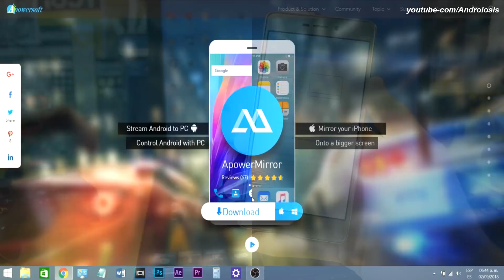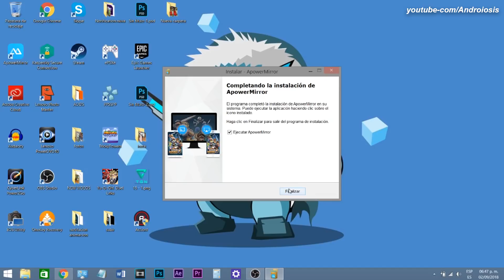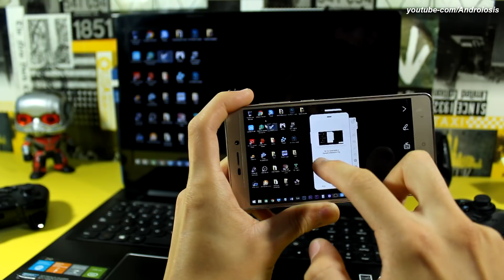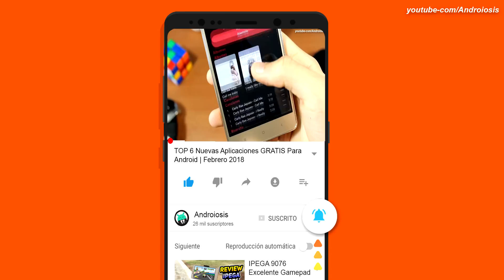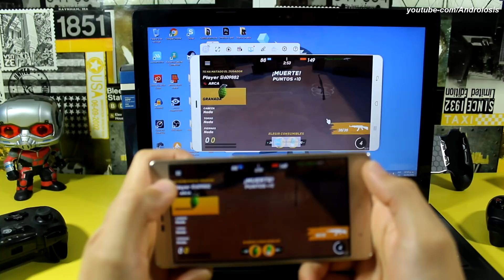Como Ver y Grabar La Pantalla De Tu Teléfono En Tu PC Sin ROOT - Fácil Y Rapido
Hola a todos amigos y amigas de youtube, espero que estén de lo mejor el día de hoy y bueno hoy les quiero compartir un método super sencillo para mostrar y grabar la pantalla de tu android en la pc y viceversa, como siempre espero te agrade :D